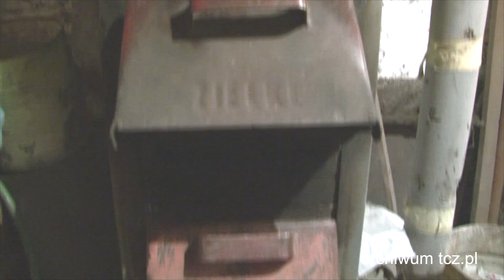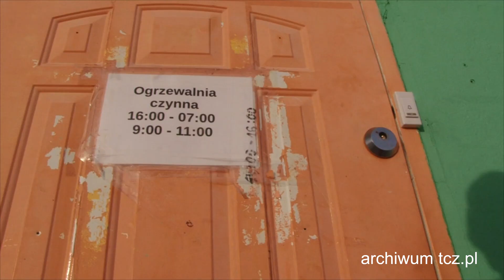Blisko pół tysiąca interwencji eko-patrolu - Tczew, Tcz.pl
Wiosna coraz bliżej, ale wciąż trwa sezon grzewczy. To niestety przekłada się na jakość powietrza, jakim oddychamy. Stąd prowadzone na terenie Tczewa działania eko-patrolu. Strażnicy sprawdzają m. in. co trafia do pieca. Strażnicy zwracają uwagę nie tylko na zanieczyszczenia powietrza. Wszelkie niepokojące sygnały można zgłaszać strażnikom na numer telefonu 986.